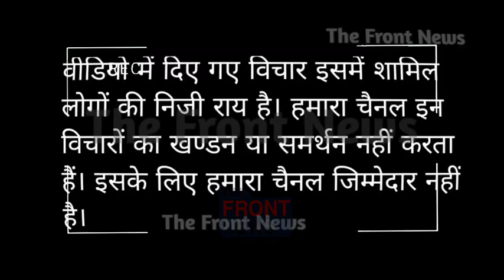गठबंधन / मोदी सरकार सवाल पर पत्रकार को कांग्रेसी चाचा ने चुप कराने का लिया ठेका ll The Front News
महागठबंधन / मोदी सरकार सवाल पर पत्रकार को कांग्रेसी चाचा ने चुप कराने का लिया ठेका  ll The Front News